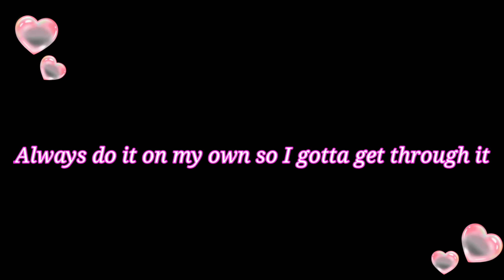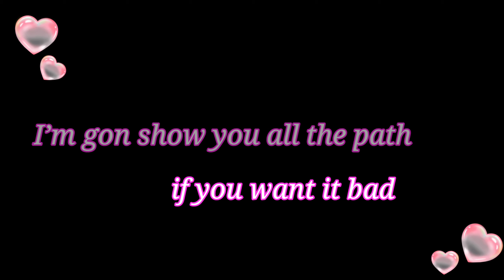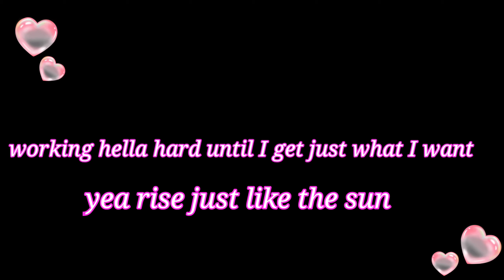Grateful - NEFFEX | Mama Cel TV